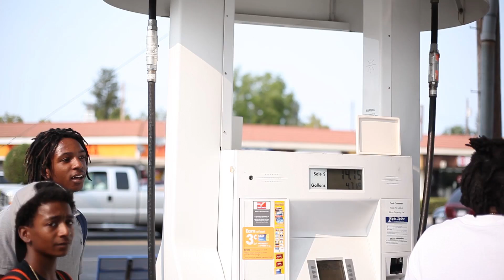Archives: Mozzy Beautiful Struggle Work Modesto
Strong Visual Archives 2015 @mozzymemba travels from Sacramento ca to Modesto ca. To host a Meet and Greet and a Club Appearance.  In bewteen the meet and greet and club appereance we knock out two music videos listed below

NEEWER 160 LED CN-160 Dimmable

Neewer Heavy Duty Light Stand, 3-6.5 feet/92-200 centimeters Adjustable Photographic Stand

Canon EF 50mm f/1.8 STM Lens

Glidecam HD-4000 Hand-Held Camera Stabilizer

Canon EOS 5D Mark II Full Frame DSLR Camera